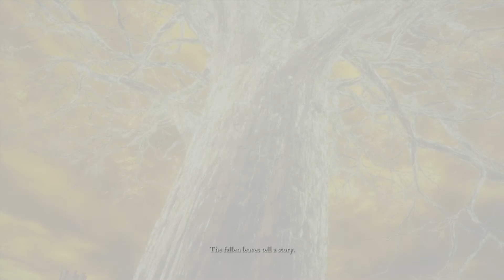ELDEN RING - ELDEN LORD ENDING